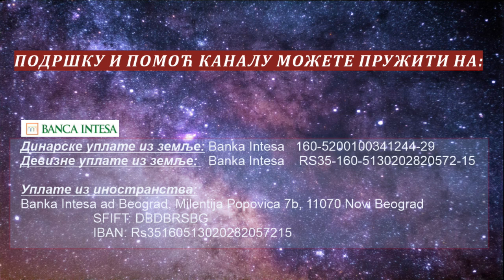ОВО ЋЕ СТАТИ КАДА КАЖЕМО НЕ!!! (8 јул. 2021.)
ЗА ЦАРСТВО НЕБЕСКО  У СЛОБОДНОЈ СРБИЈИ!!!
Линк ка каналу ДЕНЗИТЕТ4
Подршка и помоћ каналу:
                                                                                SFIFT: DBDBRSBG
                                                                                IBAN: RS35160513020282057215